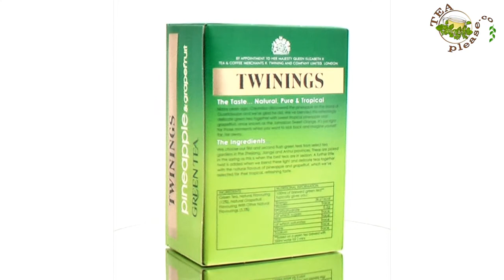Twinings Pineapple and Grapefruit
Twinings Pineapple and Grapefruit - this and more great teas available